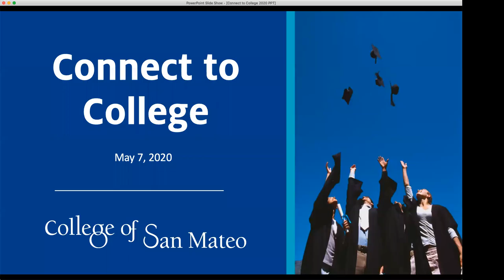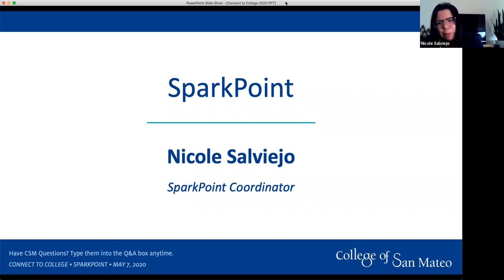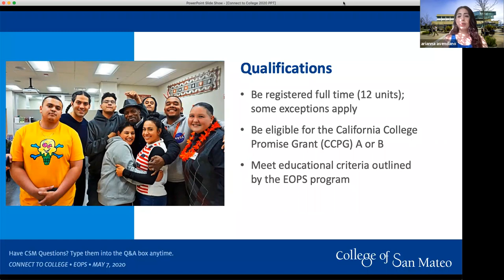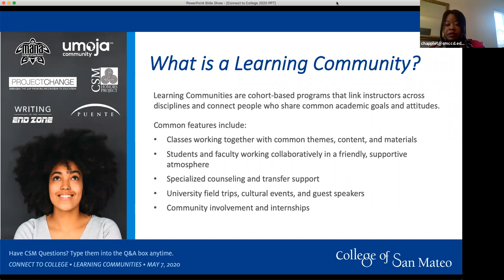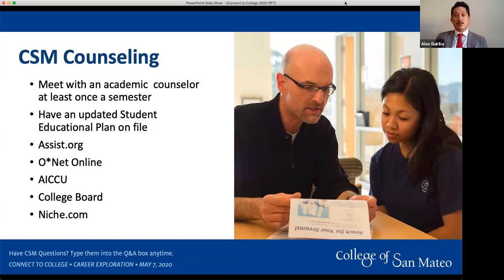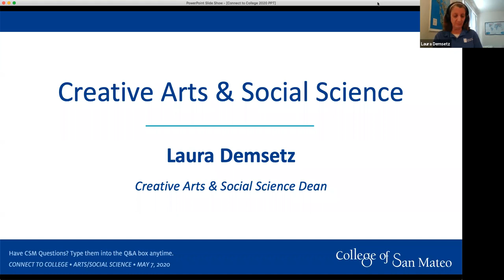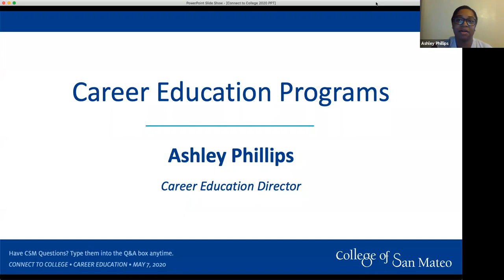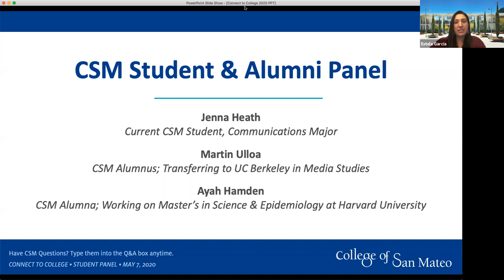CSM Connect to College - May 7, 2020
A night of information about College of San Mateo's academic programs and student services.

Intro of Agenda with Estela Garcia (0:00:00)

President's Welcome with Kim Lopez (0:01:23)

Student Support Programs Overview with Estela Garcia (0:04:40)

Welcome Center with Carol Ullrich (0:05:09)

Financial Aid with Karen Chadwick (0:06:40)

SparkPoint with Nicole Salviejo (0:09:14)

Promise Scholars Program with Tiffany Zammit (0:12:30)

Transfer Services with Mike Mitchell (0:15:26)

Extended Opportunity Programs and Services (EOPS) with Arianna Avendano (0:18:35)

Disability Resource Center (DRC) with Hirania Gonzalez (0:21:40)

STEM@CSM with Jessica Damian (0:24:33)

Learning Communities with Tarana Chapple (0:28:28)

Student Life & Leadership with Aaron Schaefer (0:32:42)

CSM Academics Introduction with Estela Garcia (0:35:21)

Major/Career Exploration with Alex Guiriba (0:35:37)

Math & Science Programs with Mohsen Janatopur (0:43:24) and Jessica Damian (0:45:02)

Astronomy with Mohsen Janatpour (0:48:04)

Creative Arts & Social Sciences Programs with Laura Demsetz (0:50:15)

Language Arts with Kristi Ridgeway (0:54:38)

Career Education Programs with Ashley Phillips (0:59:55)

Kinesiology, Athletics & Dance Programs with Andreas Wolf (1:04:08)

Student/Alumni Panel with Jenna Heath, Martin Ulloa and Ayah Hamden (1:10:24)

Panelist Testimonies (1:39:58)

Q&A (1:50:47)